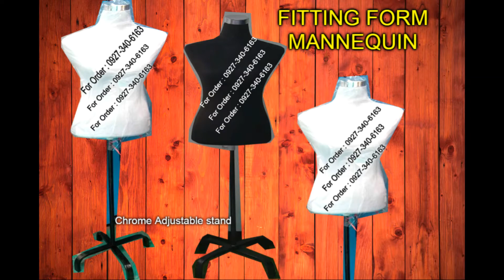DIFFERENT KINDS OF MANNEQUINS BY : VENICE GIFTSHOP